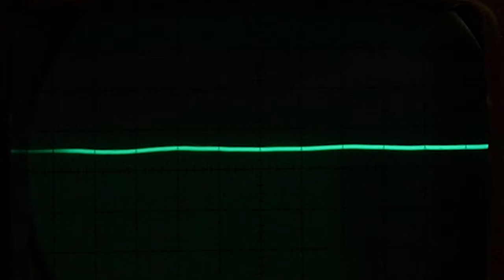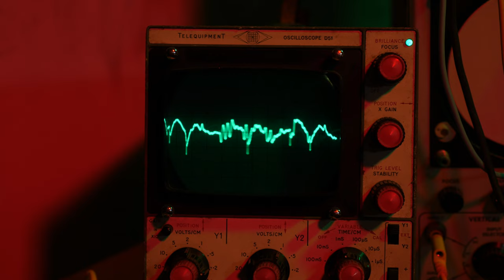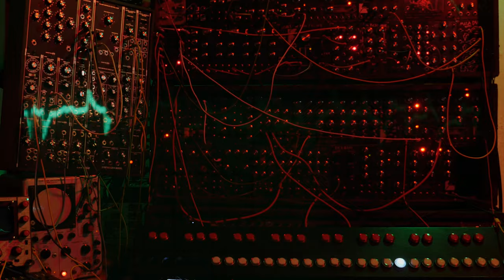RIDE OF THE VALKYRIES On Analog Synthesizer - Look Mum No Computer -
Another Classical Song done on my DIY Analog Synthesizer.
Or on bandcamp :-
More Classical Songs :-
List of Gear/Electronics I USE :-
THANKUS HUMUNGOUSO to :-
Bob
Simeon Peebler
3D6.Space
MigMonkey1991
Allen Kenneth William Paley
michaelian
Markku Rontu
Jason Kostempski
TheTechromancer
Space Pope
Cameron Luteraan
Ande Spenser
Arnix T-Bone
Aaron Ritter
David  Boudreau
casey
Polykit
Matthew W
Blakwater
David Dolphin
Matt Followell (PDP-7)
Miles Flavel